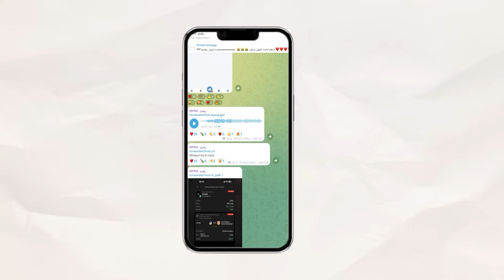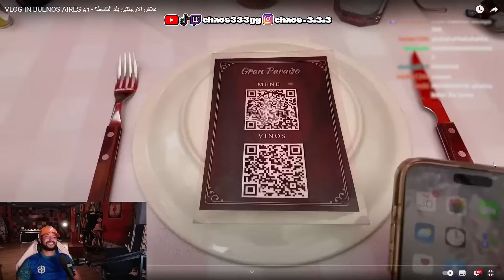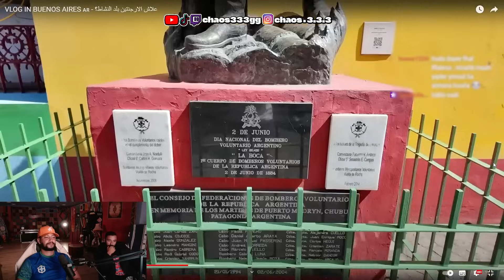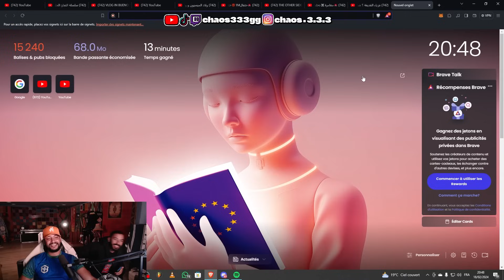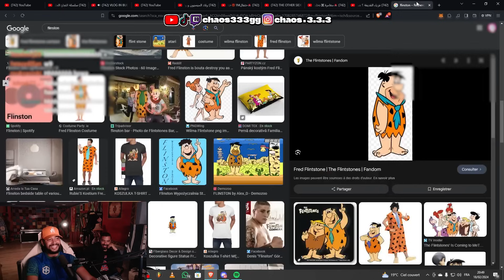حبيبنا مامبا ضرب اللحم 😋 المزيان فلا بوكا 🇦🇷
لن تستطيع فهم قلوة
edited by : @blackyyyxx_